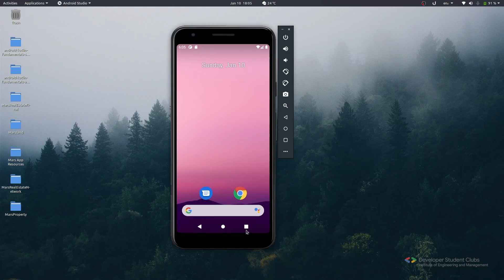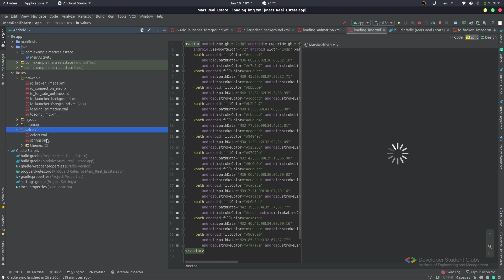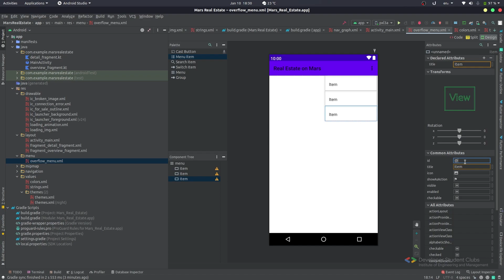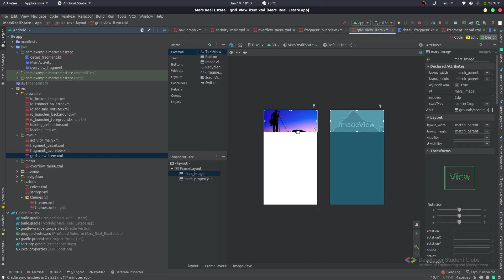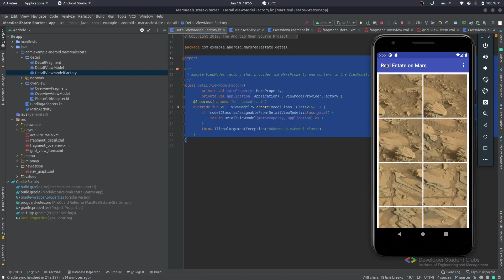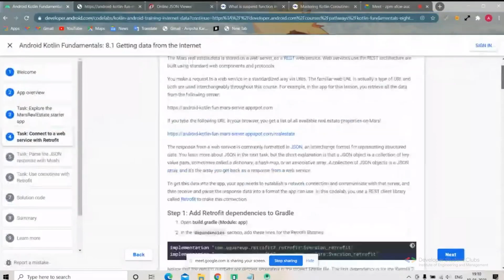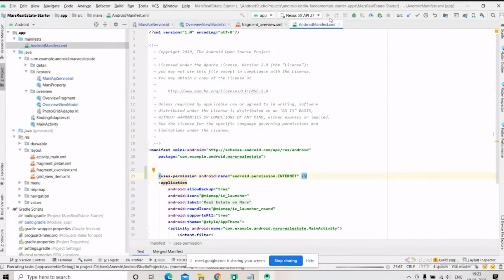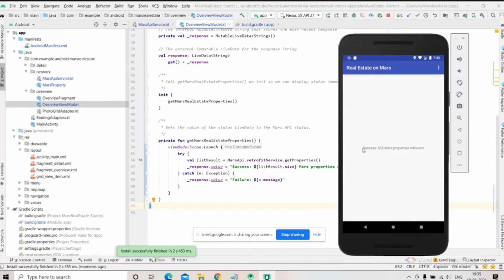#1 Let's Deep Dive In Android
Oceans cover more than 70% of Earth’s Surface. Even more is the share of  Android on markets of Operating Systems in India.

So take a deep breath as DSC IEM is here with “Let’s Deep Dive into Android” by Rahul Kashyap, App Team Lead and Aneesh Kar, Core Team member.

This is the 1st video and in this we will be exploring:
How to get data and images from the internet and display them in the app.
Completion of the MarsRealEstate app, which shows properties for sale on Mars by retrieving data from a web service
How to apply Material Design principles to the UI of your app
How to make your app more accessible for all users.

If you get stuck anywhere while developing, u can always compare with my code

If you haven't join our club yet, join us immediately

Comment for doubts, queries and suggestions.

We keep uploading our sessions  :)